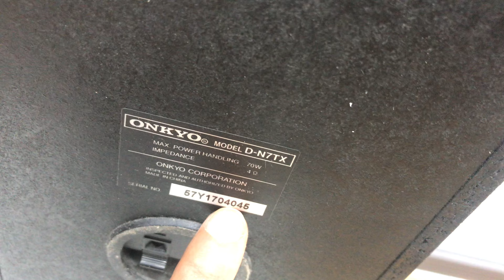Onkyo bass lõm N7TX & N7EX. Rất đáng đồng tiền bát gạo. Zalo: 0975 575 262